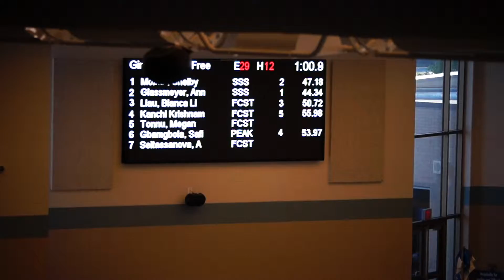Event 29, 50 Free, Lane 5, 5th Megan